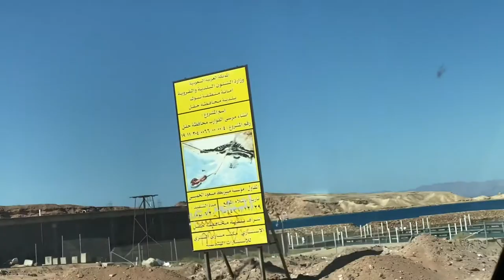𝒪𝓃ℯ ℴ𝒻 𝓉𝒽ℯ 𝓂ℴ𝓈𝓉 𝓈𝒸ℯ𝓃𝒾𝒸 𝒸ℴ𝒶𝓈𝓉 𝒾𝓃 𝒦𝒾𝓃ℊ𝒹ℴ𝓂 ℴ𝒻 𝒮𝒶𝓊𝒹𝒾 𝒜𝓇𝒶𝒷𝒾𝒶.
Hi guys! I’m back ☺️😉 I’ve been really busy the past months leaving me no time to shoot and edit. Anyways , here’s a quick video of one of the best coast in Saudi Arabia 🥰

Special thanks to my bokkie for being my driver / assistant . 😂

𝐇𝐀𝐐𝐋 is a small city in the northwest of Saudi Arabia near the head of the Gulf of Aqaba, adjacent to Aqaba across the Jordanian border. The coasts of Egypt, Israel and Jordan can be seen from Haql.

It is not a port used for Red Sea shipping, and the relatively small Saudi population does not engage in water desalination. As a result, the reefs in this area are pristine and populated with diverse flora and fauna. The coasts of the Red Sea and Gulf of Aqaba in this region are scenic. There are views of the mountains of the Sinai Peninsula across the Gulf of Aqaba. Shipping is limited to traffic to and from the Port of Aqaba, Jordan. It lies 5 km (3.1 mi) from the Jordanian border. It has become one of the most attractive cities to visit for diving sports and accommodation. The two most attractive factors are its climate and geographical location.

There is a desert climate and the most rain falls in the winter.The average annual temperature in Haql is 24.3 °C (75.7 °F). About 24 mm (0.94 in) of precipitation falls annually.
(Source: Wikipedia)

In Haql coasts lies the famous 𝐖𝐑𝐄𝐂𝐊 𝐨𝐟 𝐆𝐄𝐎𝐑𝐆𝐈𝐎𝐒 𝐆, well known as the “𝐒𝐀𝐔𝐃𝐈 𝐓𝐈𝐓𝐀𝐍𝐈𝐂"

𝐓𝐡𝐞 𝐬𝐭𝐨𝐫𝐲 𝐛𝐞𝐡𝐢𝐧𝐝 :

Georgios G is a 40-year-old Greek ship that got stranded near the city of Tabuk on the shores of Bir Al-Mashi in Haql, near the Jordanian border. The ship was a cargo carrier and built in 1949 in England three years after the end of World War II. It had many owners and several names until it was known by its current moniker.

One of its former owners, Saudi businessman Amer Muhammad Al-Senussi, said that in 1978 the ship was crossing the Aqaba Gulf at night while loaded with flour on its way to the Jordanian port of Aqaba, but for unknown reasons it deviated from its course and stuck the coral reefs on the Saudi coast. The resulting damage left a hole in the hull and caused water to enter the vessel, leading to an increase in load and difficulty in movement. It has not moved since that day.

After that, the Greek company running the ship decided to offer it for sale after examining the damage incurred. They found that the costs of repairing it were higher than receiving the insurance payout, so Al-Senussi bought it and delivered the flour in the ship to Aqaba; the ruined goods were turned into fish food.

Al-Senussi offered the ship for sale to a Jordanian businessman, and the latter sent an inspection team to repair it. During the inspection they tried to start the vessel’s engines, which then caught fire and burned for hours, ruining all its parts except the hull. The ship remained ever since, sinking further among the coral reefs as the waves moved.